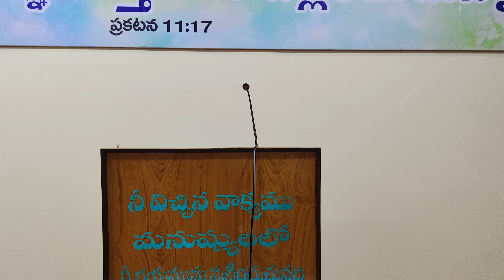SPECIAL MESSAGE || HEBRON CHRISTIAN ASSEMBLY ONGOLE || BY. TIMOTHY GAARU